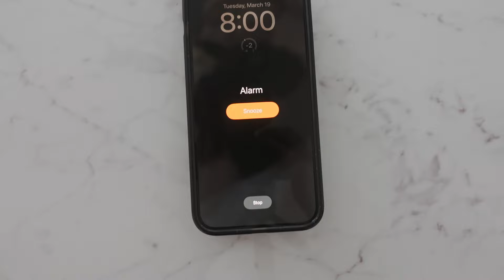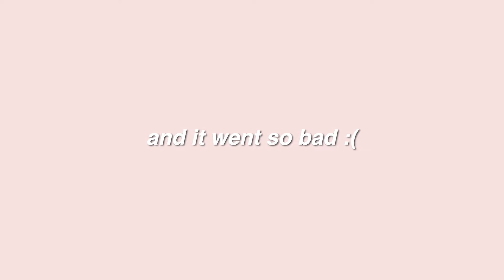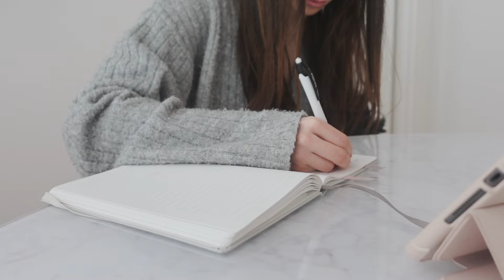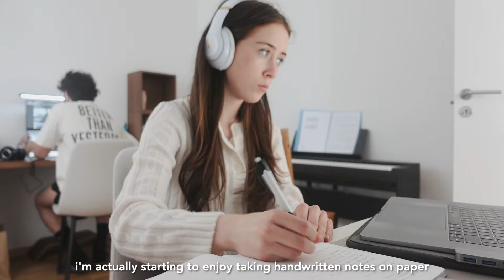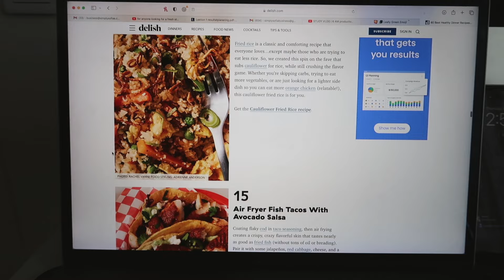study vlog | my productive 7am exam morning routine & romanticizing studying 🗒️🎀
A little exam week study vlog!